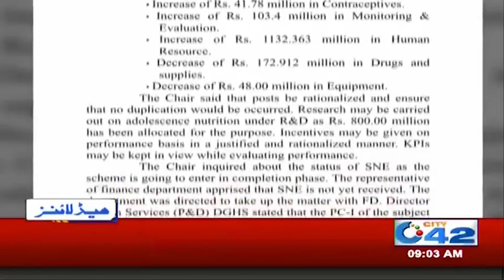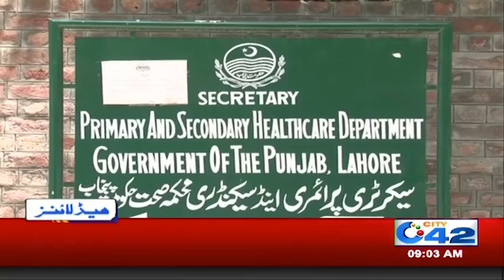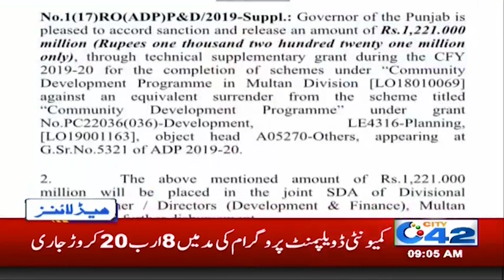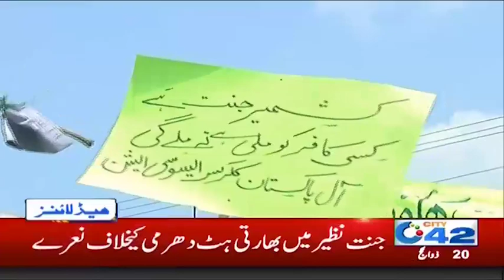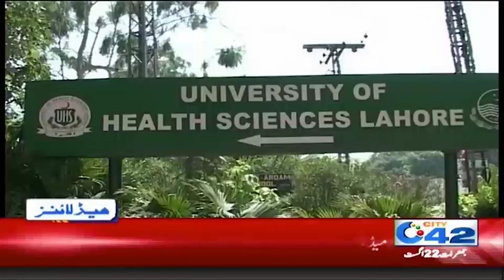News Headlines | 9:00am | 22 Aug 2019 | City 42